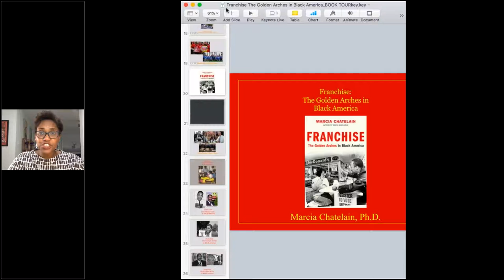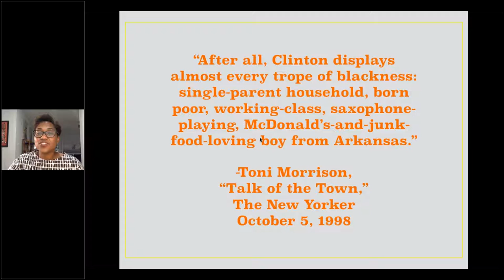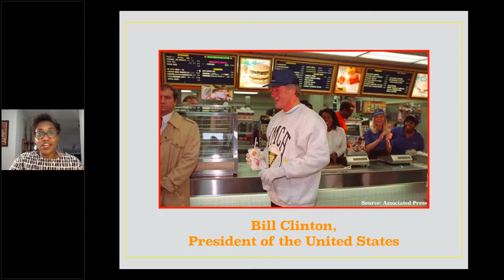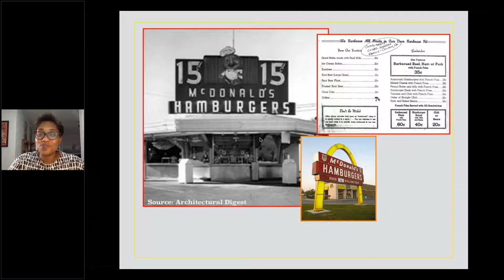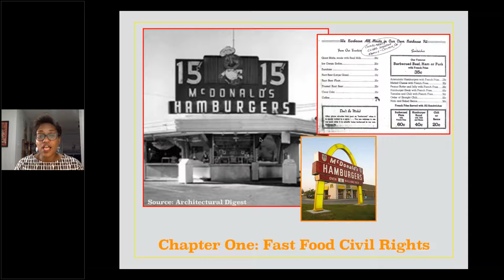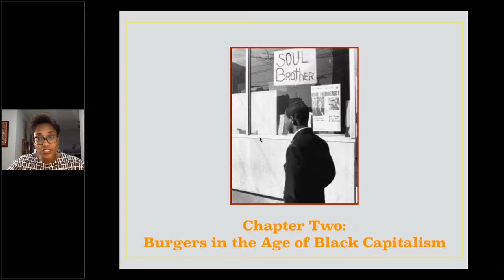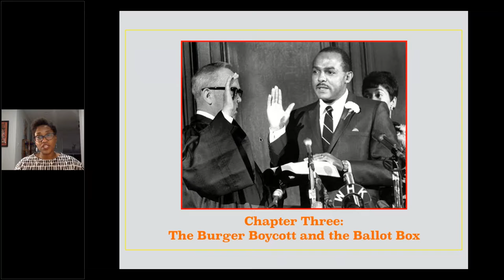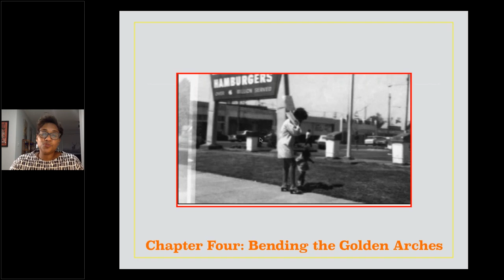Book Talk Franchise The Gold Arches in Black America with Dr. Marcia Chatelain